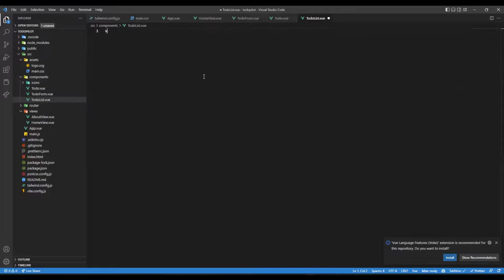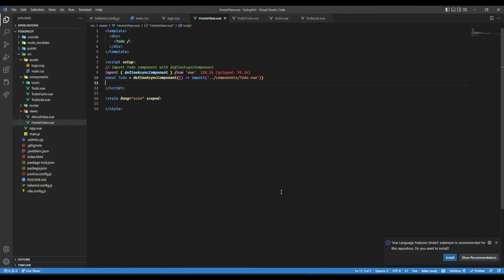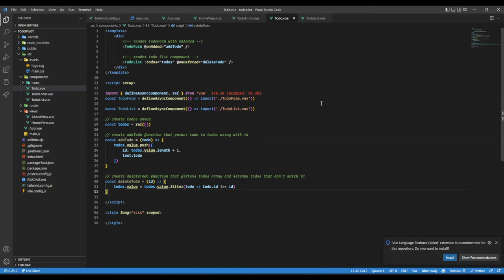GitHub Copilot, Vue 3 and Tailwind CSS | Todo App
Hi all,

In this video, we will be using GitHub copilot to create a simple todo app using Vue 3 and Tailwind CSS.

To use GitHub copilot make sure you have installed the VS code extension.